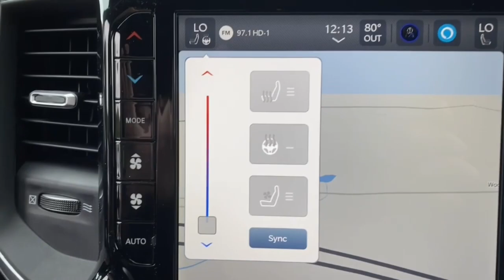2024 Ram 1500 Mount Kisco, White Plains, Yorktown, Brewster, Bedford Hills, NY RN136578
Diamond Black Crystal Pearlcoat New 2024 Ram 1500 Laramie 4x4 Crew Cab 5 7  Box available in Bedford Hills, New York at Bedford CDJR. Servicing the Mount Kisco, White Plains, Yorktown, Brewster, NY area.

#1500 Laramie 4x4 Crew Cab 5 7  Box
2024 Ram 1500 Laramie 4x4 Crew Cab 5 7  Box - Stock#: RN136578

Bedford CDJR
531 Bedford Rd

Navigation  Heated Leather Seats  Moonroof  NIGHT EDITION  4x4  Chrome Wheels  Bed Liner  BED UTILITY GROUP  Trailer Hitch. Diamond Black Crystal Pearlcoat exterior and Black interior  Laramie trim. FUEL EFFICIENT 22 MPG Hwy/18 MPG City! br /br /OPTION PACKAGESbr /LARAMIE LEVEL B EQUIPMENT GROUP Rear Window Defroster  Blind Spot & Cross Path Detection  Rain Sensitive Windshield Wipers  ParkSense Front/Rear Park Assist w/Stop  Power Adjustable Pedals w/Memory  Rear Power Sliding Window  Rear Underseat Compartment Storage  Front LED Fog Lamps  Heated Second Row Seats  LED Reflector Headlamps  Foam Bottle Insert (Door Trim Panel)  Radio: Uconnect 5 Nav w/12.0  Display  Rear 60/40 Folding Split Recline Seat  Remote Tailgate Release  harman/kardon 19 Speaker Premium Sound  Auto High Beam Headlamp Control  Electric Shift On Demand Transfer Case  Front Door Accent Lighting  2nd Row In Floor Storage Bins  Rear Door Accent Lighting  NIGHT EDITION Accent Color Premium Power Mirrors  Black Headlamp Bezels  Sport Performance Hood  Wheels: 22  x 9  Forged Aluminum  Tires: 285/45R22XL BSW All Season  Black Exterior Truck Badging  Accent Color Door Handles  Black Interior Accents  Dual Exhaust w/Black Tips  Body Color Front Bumper  Grille Surround 3 Black Texture 2 Black  Body Color Rear Bumper w/Step Pads  RAM Grille Badge - Black  Black Painted Exterior Mirrors Caps  ENGINE: 5.7L V8 HEMI MDS VVT ETORQUE Active Noise Control System  Heavy Duty Engine Cooling  Passive Tuned Mass Damper  GVWR: 7 100 lbs br /br /MORE ABOUT USbr /Our dealership is family-owned and operated  and has an extensive history in the area. We proudly serve the Bedford Hills  Croton Falls  Mt Kisko  Westchester County areas with a complete automotive experience. We offer a full stock of new Jeep  Ram  Dodge  and Chrysler vehicles  certified pre-owned models  as well as a variety of used cars  trucks  and SUVs from various automakers. If your next vehicle is what you are looking for  Bedford is the place to go! br /br /Horsepower calculations based on trim engine configuration. Fuel economy calculations based on original manufacturer data for trim engine configuration. Please confirm the accuracy of the included equipment by calling us prior to purchase. br /
A77,ANT,ASH,DFR,EZL,GJX9,GWJ